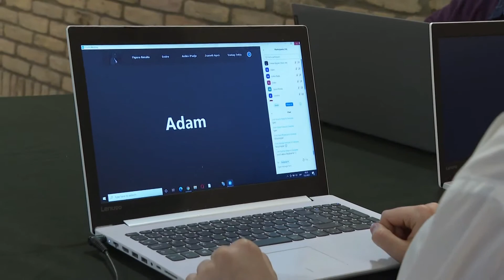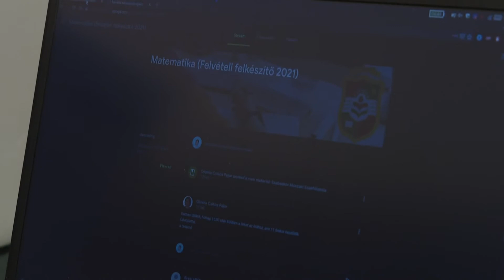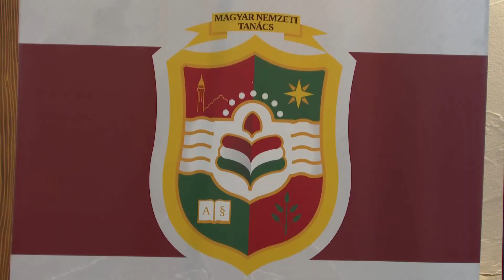2021.02.13. - Megkezdődött a Magyar Nemzeti Tanács felkészítő programja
A felkészítő programot középiskolások részére szervezik meg.